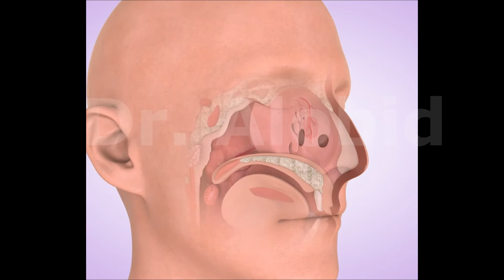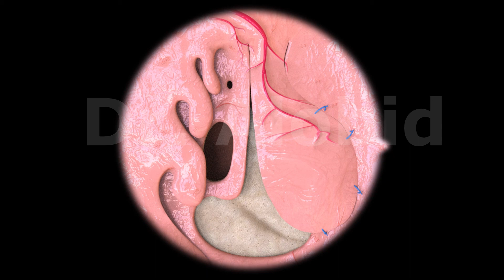Simple anterior ethmoidal artery flap